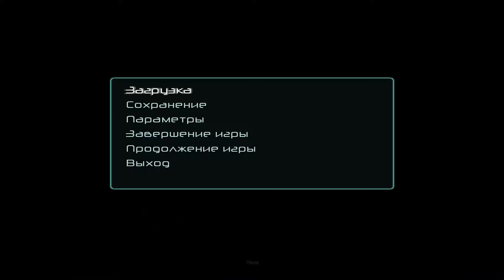Прохождение F.E.A.R. #4 Толстый говнюк